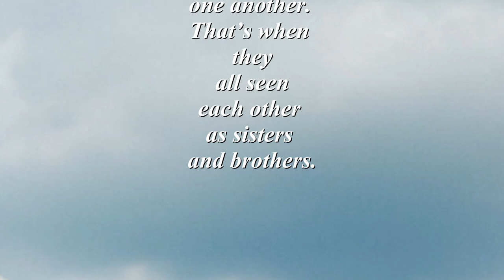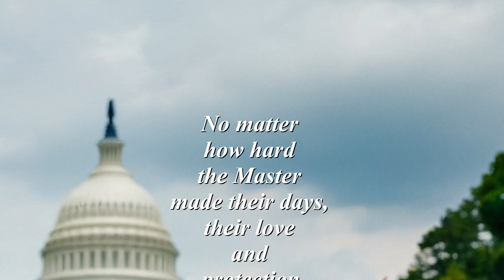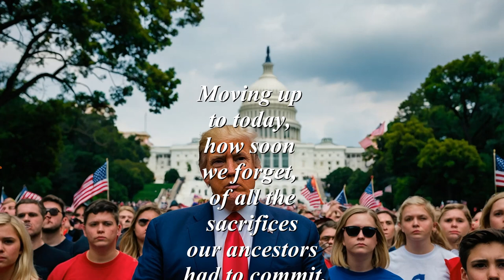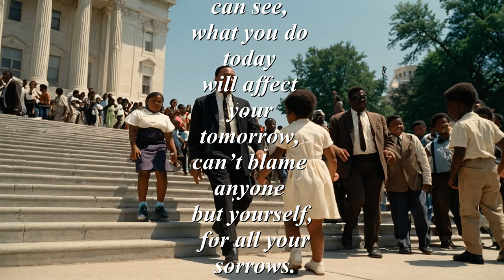The Me Generation (Educate yourself)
The Me Generation (Educate yourself) are filled with childish minds. They can't think for themselves they must rely on their parents to continue guiding their lives. For the GOP party, they are the child and Trump is their parent. They are afraid that if they don't follow the teaching of Trump then they will get a spanking. REALLY !!!